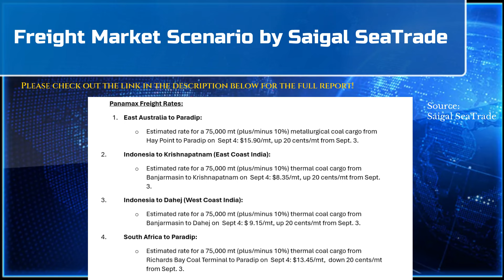Daily News By The Shipping Tribune - September 5, 2024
Welcome Back to Daily News Updates by The Shipping Tribune. For the first time in the maritime industry, we bring to you the latest maritime daily news in a short form video format.